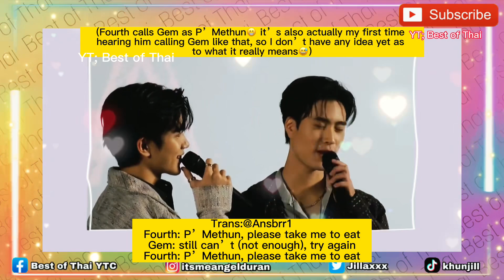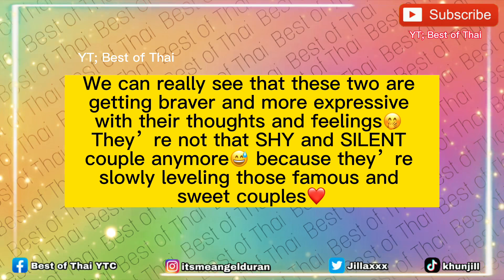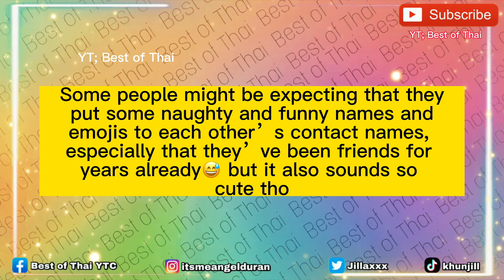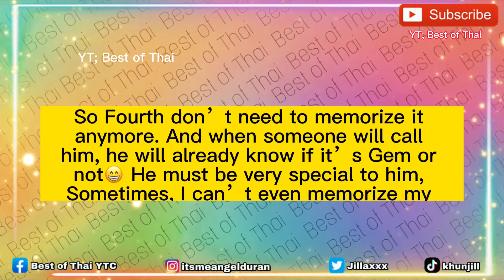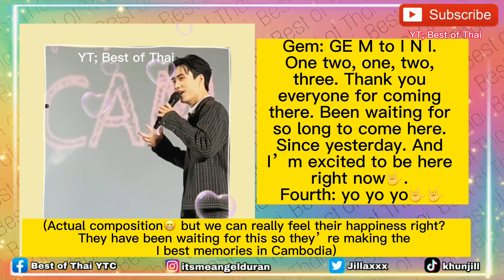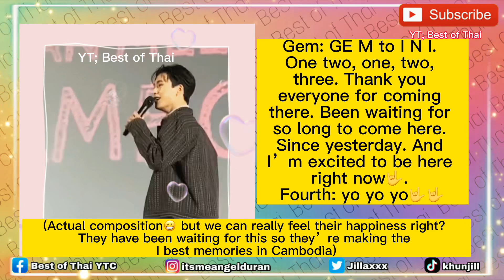Gemini Claimed Fourth as his BOYFRIEND? | Fourth Proudly Said He Wants to EAT Gemini